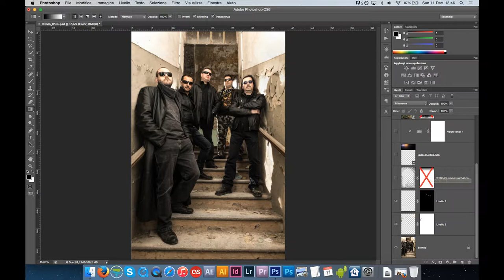Foto e grafica band metal | Shooting per band metal e ritocco con Photoshop | Foto musicisti milano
Nel nostro video "Foto e Grafica per Band Metal | Shooting per Band Metal e Ritocco con Photoshop | Foto Musicisti Milano," ti condurremo in un viaggio emozionante nel mondo della fotografia e della grafica per le band metal.

L'Arte di Fotografare Band Metal

Fotografare una band metal richiede una comprensione profonda della cultura musicale e una capacità unica di catturare l'energia intensa che caratterizza questo genere musicale. Nel nostro tutorial, ti guideremo attraverso il processo di shooting per una band metal, dalla pianificazione dell'evento al ritocco finale delle immagini.

Pianificazione e Preparazione

La pianificazione è fondamentale per ottenere risultati eccezionali. Imparerai come collaborare con la band per stabilire un concept fotografico e scegliere il giusto set. Discuteremo anche l'importanza dell'illuminazione e delle attrezzature per creare l'atmosfera desiderata.

La Sessione di Scatto

Durante la sessione di scatto, esploreremo diverse tecniche per catturare l'essenza della band. Dalle foto d'azione che mostrano l'intensità della performance alle immagini di ritratto che rivelano la personalità dei musicisti, scoprirai come creare una varietà di scatti straordinari.

Il Potere del Ritocco con Photoshop

Dopo aver catturato le immagini, ti mostreremo come utilizzare Photoshop per portare le tue foto al livello successivo. Imparerai tecniche di ritocco avanzate per enfatizzare dettagli, correggere imperfezioni e creare effetti di post-produzione unici che si adattano perfettamente allo stile metal.

Grafica e Design per Band Metal

Nel nostro tutorial, esploreremo anche il mondo del design grafico per band metal. Ti guideremo attraverso la creazione di artwork per copertine di album, manifesti per concerti e merchandising. Imparerai come combinare la tua creatività visiva con la passione per la musica per creare opere d'arte uniche.

Esprimi la Tua Creatività

La fotografia e la grafica per band metal sono un'opportunità straordinaria per esprimere la tua creatività e condividere la tua passione per la musica. Condividi con noi la tua dedizione per il genere metal e scopri come trasformare la tua passione in un'arte visiva straordinaria.

Unisciti a noi in questa avventura artistica e impara come catturare e rappresentare la potenza e l'energia della musica metal attraverso la fotografia e il design grafico.

Vediamo rapidamente cosa è stato fatto su questa foto per una band metal di Milano, i Black Phantom.

🎙️ Rode VideoMicro
🔭 Manfrotto Stands
⚪ Kate backdrops